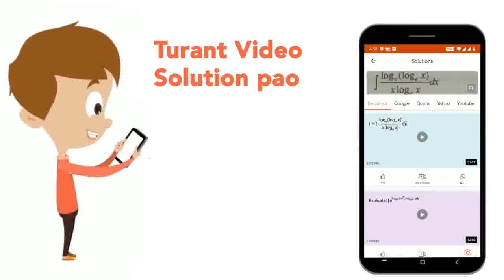a^(3)(sin^(3)B-sin^(3)C)+b^(3)(sin^(3)C-sin^(3)A)+c^(3)(sin^(3)A-sin^(3)B)=0\n | CLASS 11 | TRIG...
a^(3)(sin^(3)B-sin^(3)C)+b^(3)(sin^(3)C-sin^(3)A)+c^(3)(sin^(3)A-sin^(3)B)=0\n
Class: 11
Subject: MATHS
Chapter: TRIGONOMETRIC FUNCTIONS
Board:USER_ASKED

👉 Have Any Query? Ask Us.